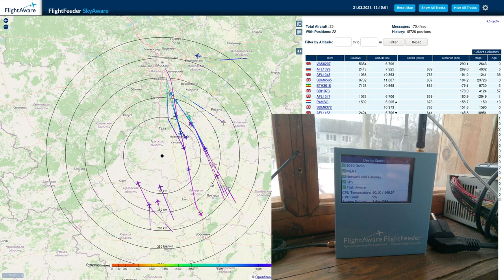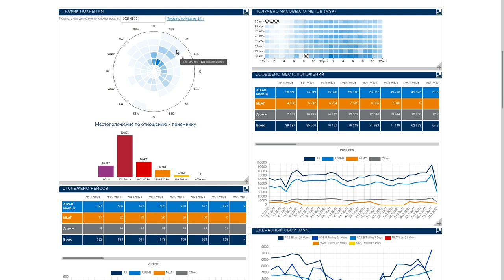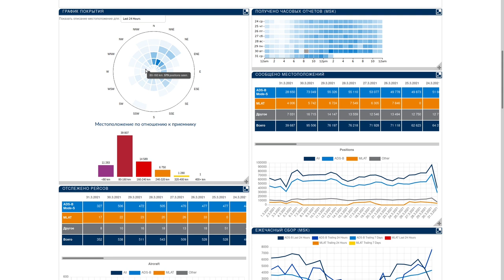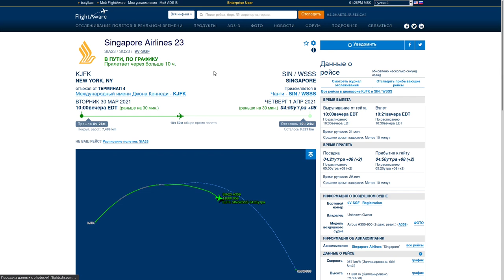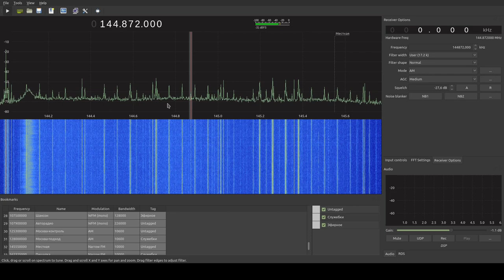УКВ-связь, антенна "две пять восьмых", самолёты в AM и приём ADS-B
В этом ролике рассказываю и показываю работу обновлённых антенн. На замену ГП "спайдер" и вертикальному диполю вещательного диапазона пришли заводская ADS-B коллинеарка и самодельная 2х5/8 на двухметровый диапазон. О впечатлениях и демонстрация работы нового антенного хозяйства.